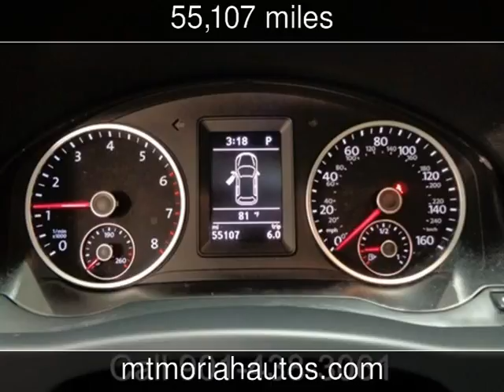2015 Volkswagen Tiguan SE Used Cars - Memphis,Tennessee - 2017-03-22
See more details about this used car This 2015 Volkswagen Tiguan SE with 55,107 miles is for sale at Mt Moriah Auto Sales.